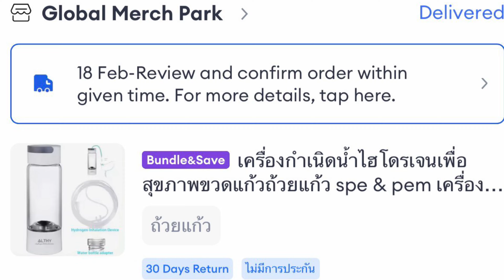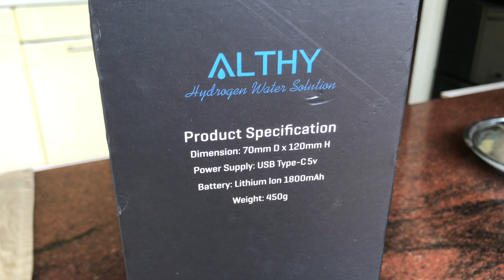Review Althy Hydrogen Water Maker, 1463 Baht from Lazada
Althy Hydrogen Water Generator
1,463 Baht from Lazada